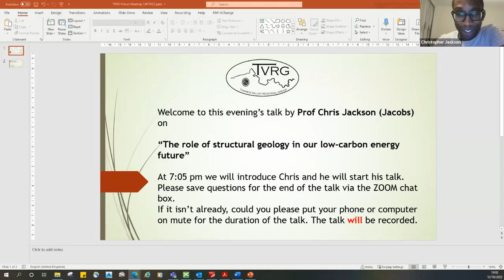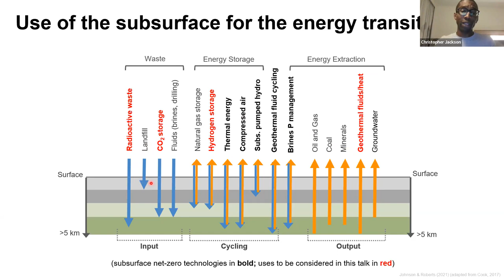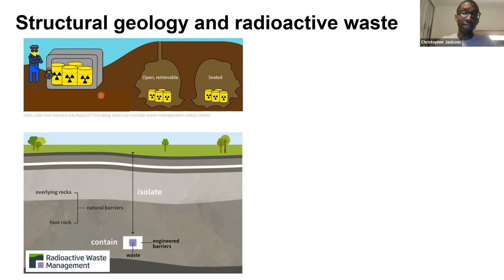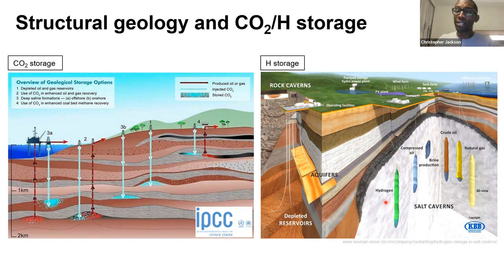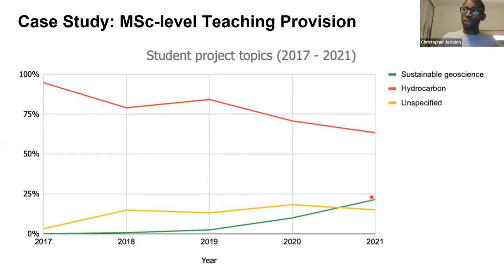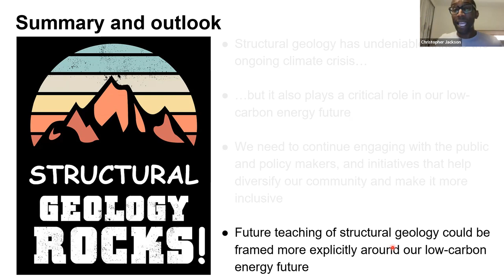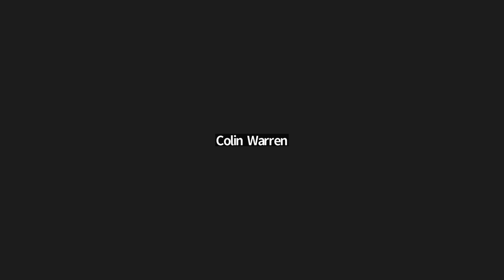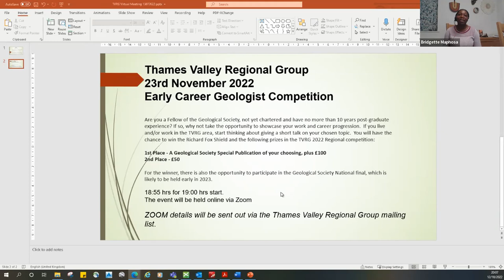TVRG: The role of structural geology in our low-carbon energy future with Chris Jackson